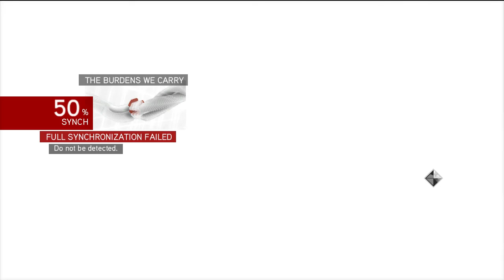Assassin's Creed: Brotherhood W/Commentary P.18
Sisterhood of the traveling brotherhood. Part 18.